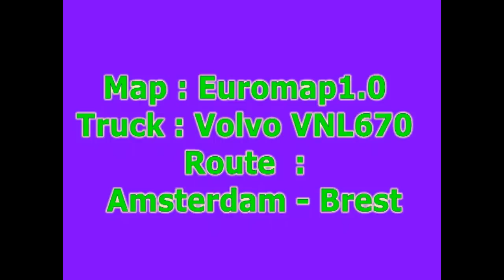Euro Truck Simulator 2008 load to Brest with Volvo VNL670 part3